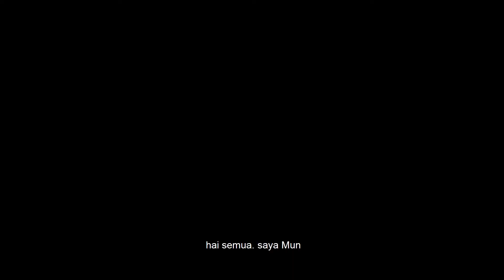MASTERSTOKIST MUNIRAH | BOUGAS BEAUTY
FOLLOW BOUGAS BEAUTY